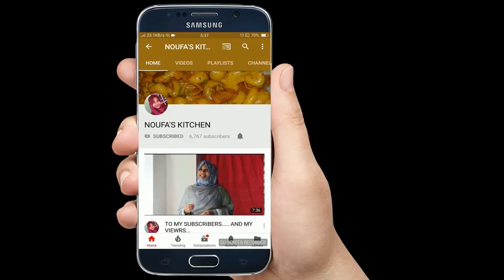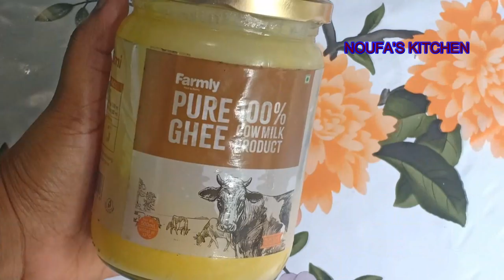അവല്‍ പായസം//AVAL PAYASAM// TASTY PAYASAM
Hai…. Frnds…
Today, iam going to show you how to make simple aval payasam in malayalam… this is so easy to make and tasty to serve…that every one will love it..
Hope yu will enjoy this recipe …